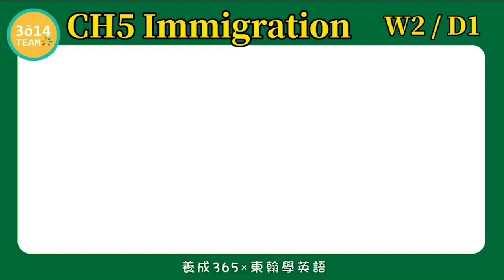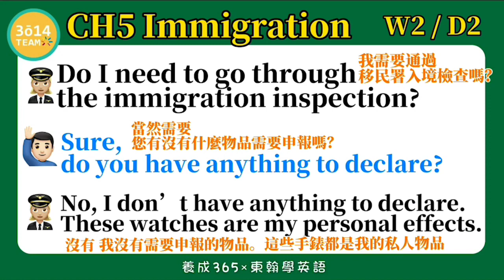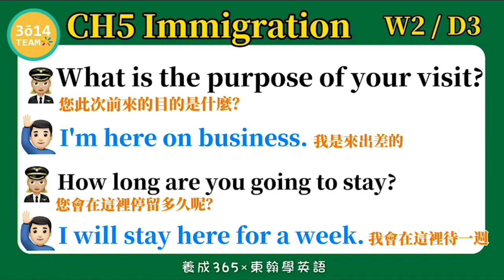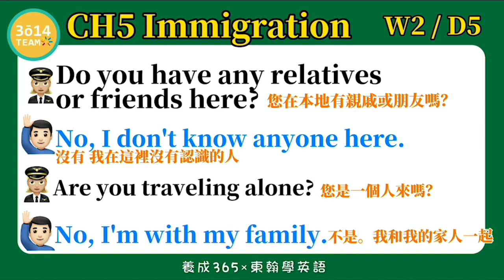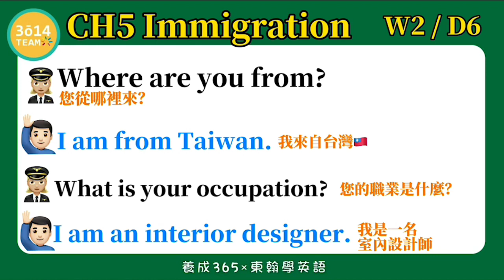Y3 東翰學英語｜CH5 Immgration DAY70 第十週總整理︱feat 憶琪學英語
東翰學英語｜CH5 Immgration - 第十週總整理︱feat  憶琪學英語